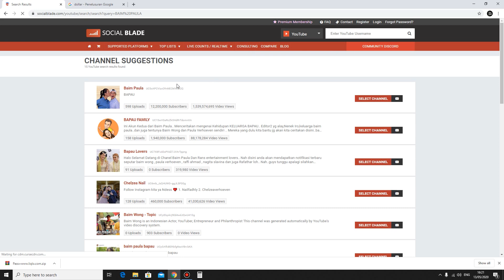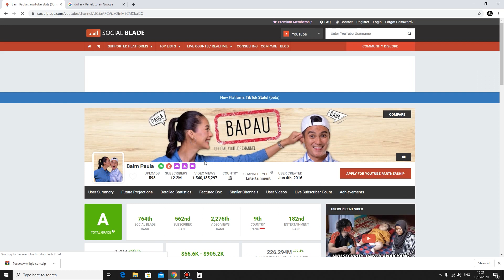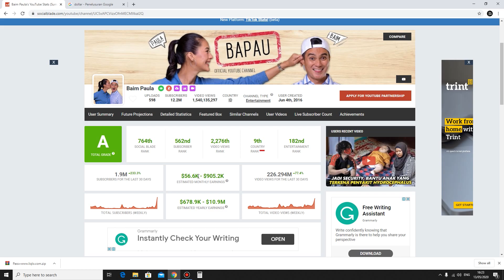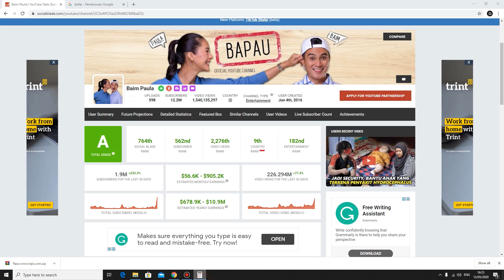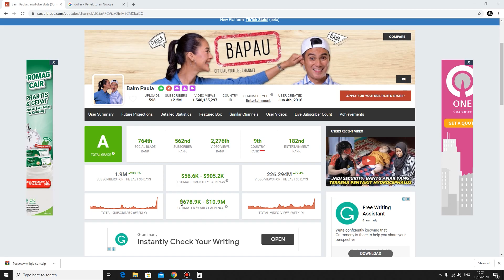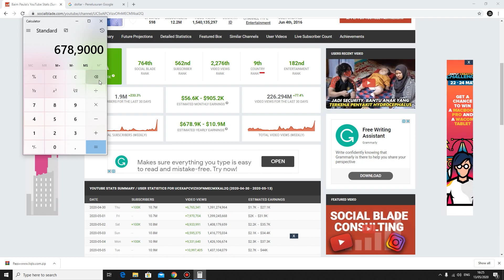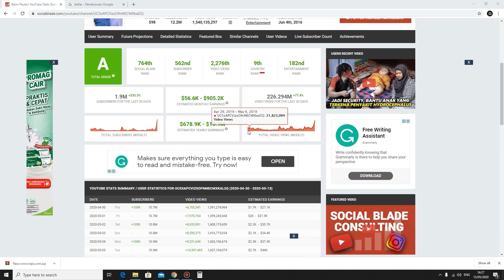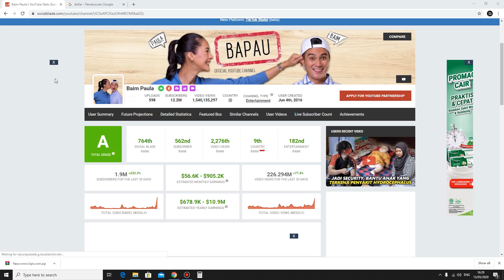Intip Gaji BAIM PAULA Dari Youtube Terbaru 2020 || sebulan bisa Beli Rumah mewah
Pendapatan baim paula dari youtube
gaji baim wong dari youtube
gaji youtuber indonesia terkaya
sosialblade gaji youtuber

follow ig sya@muhamad_elyasa